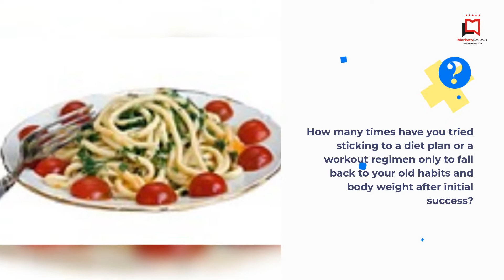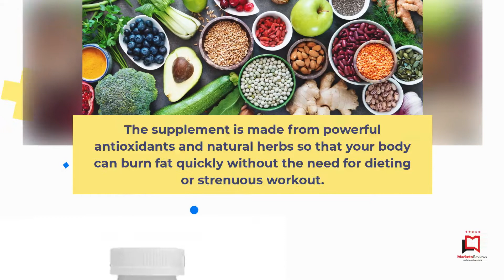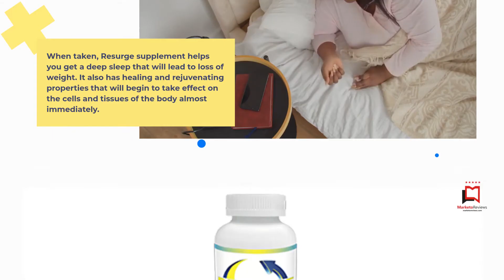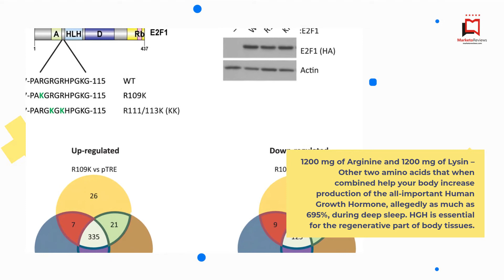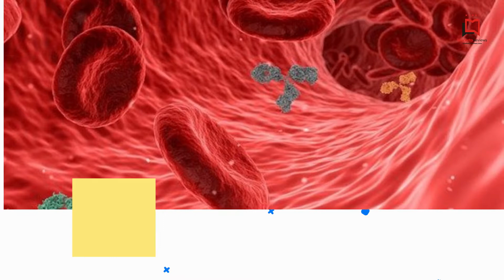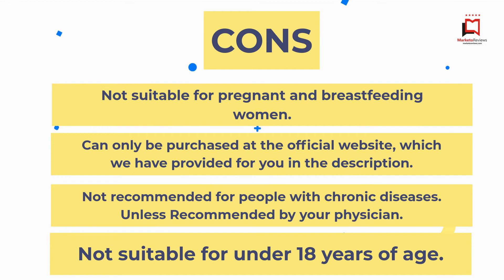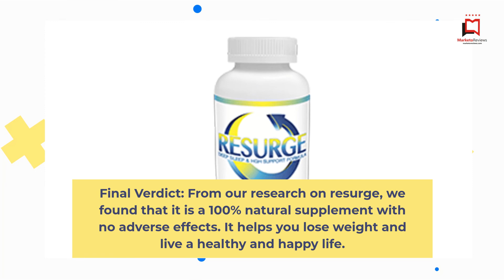Does Resurge supplement Work? Resurge Review 2021 (Must Watch)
From our research on resurge, we found that it is a 100% natural supplement with no adverse effects. It helps you lose weight and live a healthy and happy life.

We recommend Resurge if you are looking for an effective method to Lose Weight or improve your sleeping cycle. You can use the link we have provided for you in the description to make a purchase.

Furthermore, according to several customer reviews and studies, Result is seen almost immediately. It is also important to make sure you take it according to the recommended dosage.